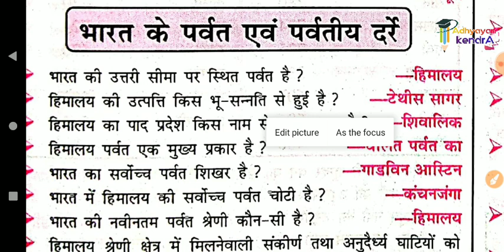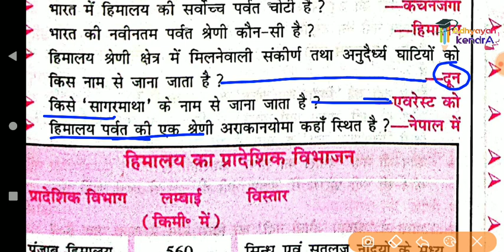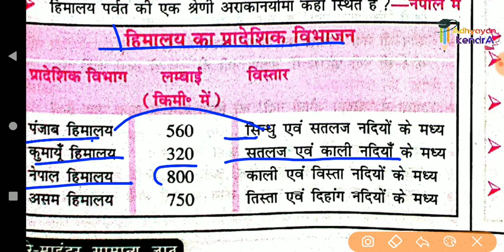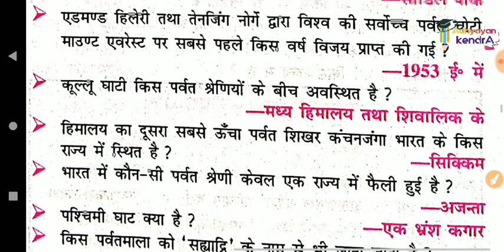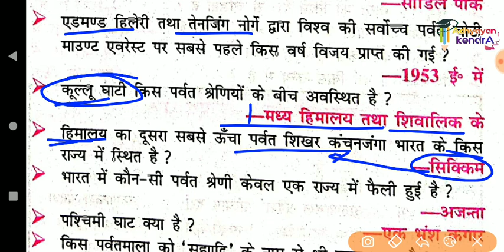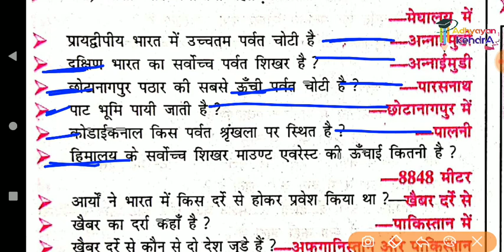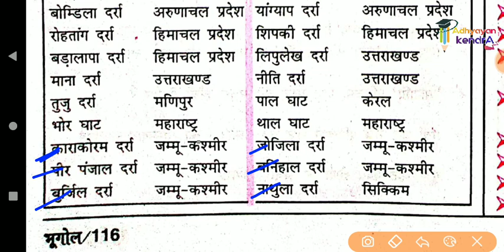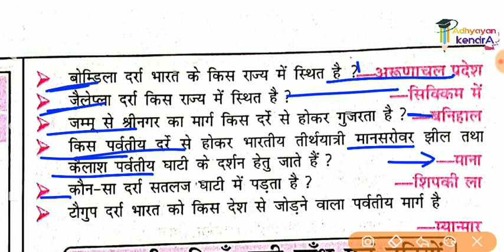L-3, India's Geography one-liners Question, भारत का भूगोल। Reminder General Knowledge. The Aim.